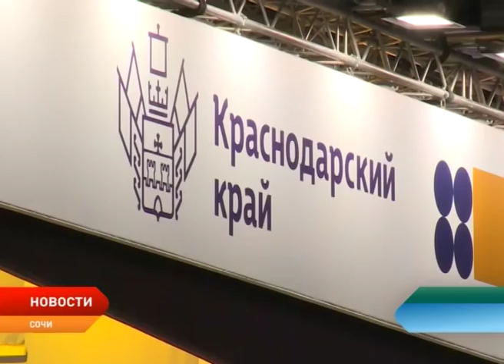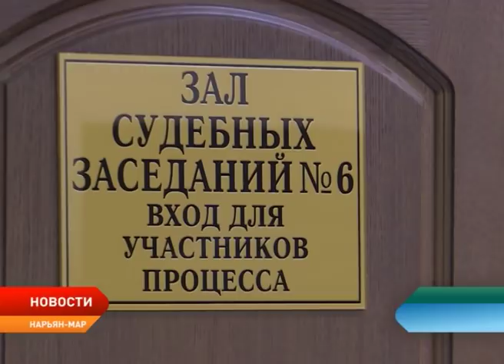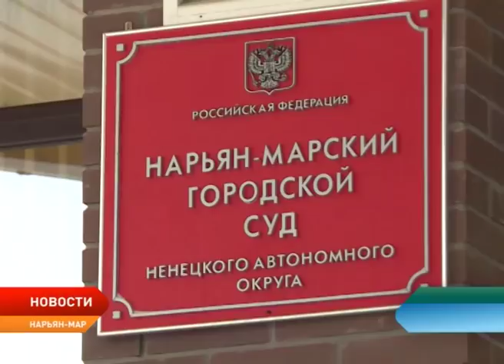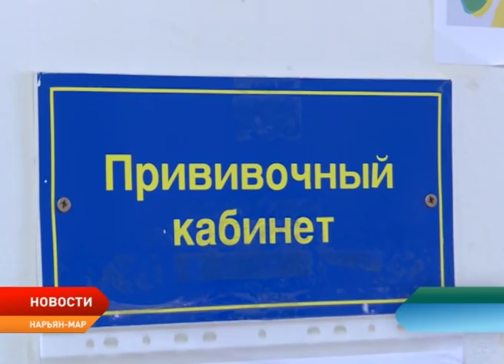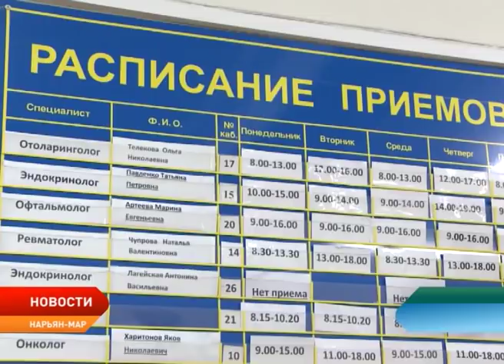Новости Ненецкого округа от 15.02.2018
Автотрассу Нарьян-Мар – Усинск могут открыть уже через два года. Такое заявление сделал губернатор Ненецкого округа.

В окружном авиапарке могут появиться собственные пассажирские самолёты «Суперджет». Администрация уже подписала соглашение с транспортной лизинговой компанией.

Служители фемиды подвели итоги своей деятельности за последние два года. В центре внимания – рост преступлений на территории округа.

В регионе на карантин закрыты школы и детские сады. Статистика заболеваемости – неутешительная.